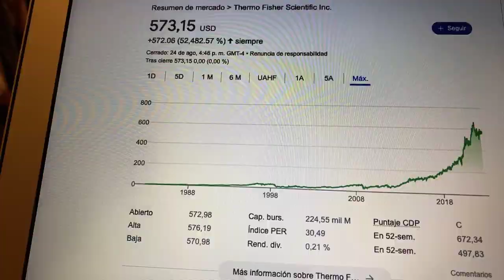🔴 Datos Sobre El Comercio De Acciones De Thermo Fisher Scientific Inc TMO 🔴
Thermo Fisher Scientific Inc. es un proveedor estadounidense de instrumentación científica, reactivos y consumibles, y servicios de software. Con sede en Waltham, Massachusetts, Thermo Fisher se formó mediante la fusión de Thermo Electron y Fisher Scientific en 2006.